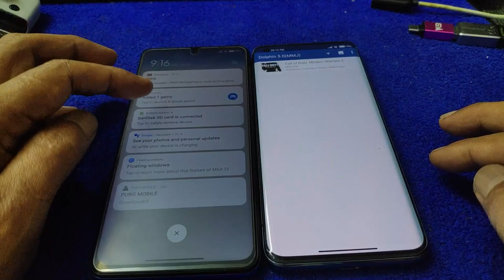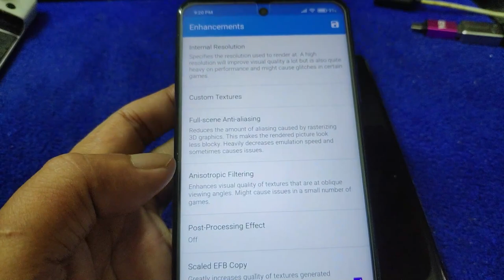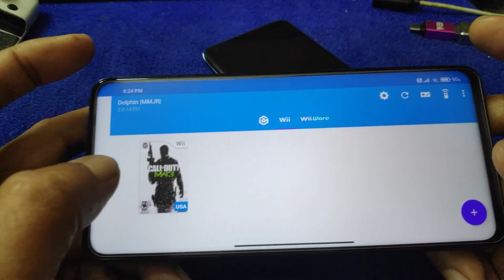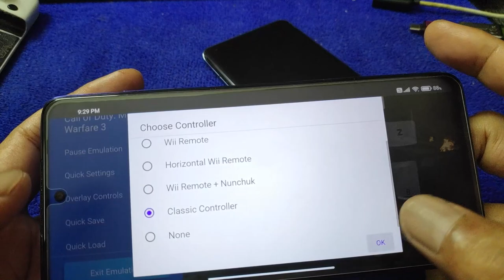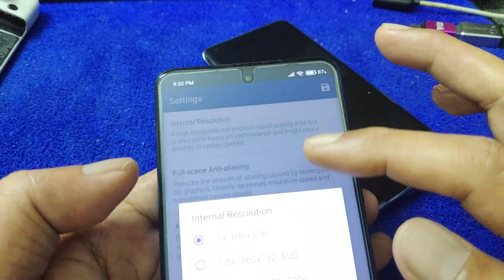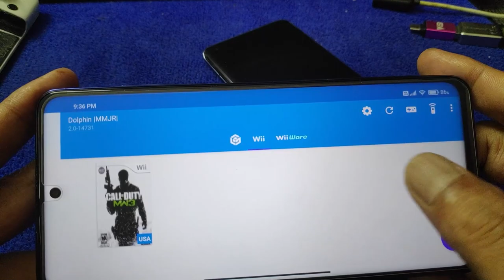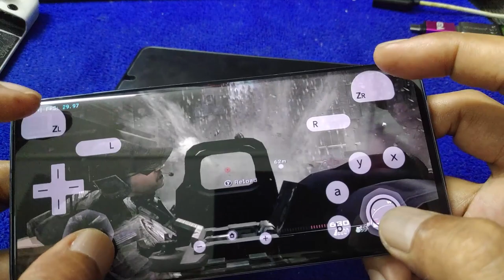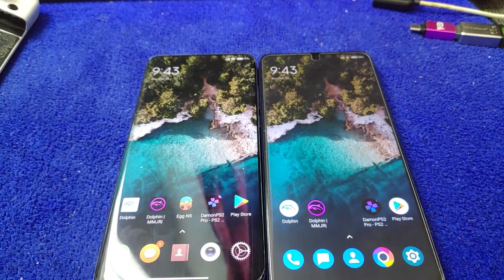Dolphin MMJ 5.0-10648 vs MMJR 2.0-14731 | Call Of Duty Modern Warfare 3 | SD 732g and SD 865